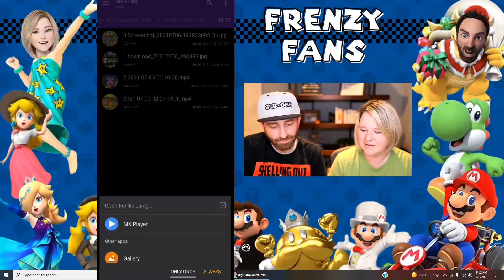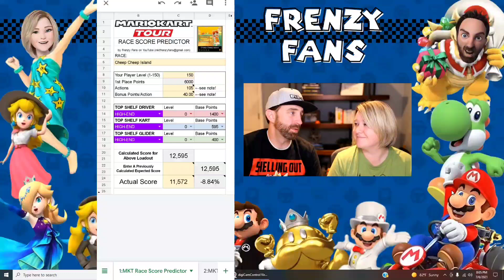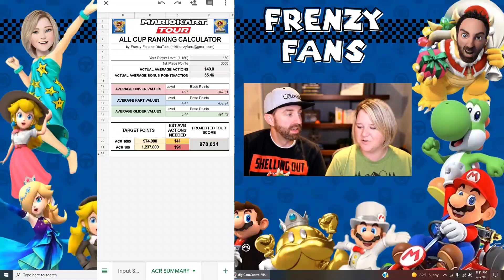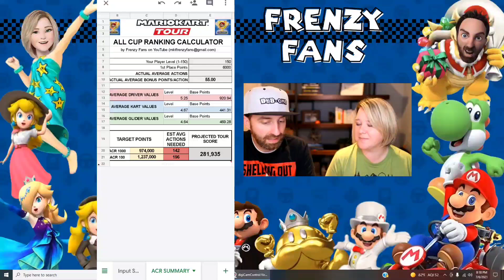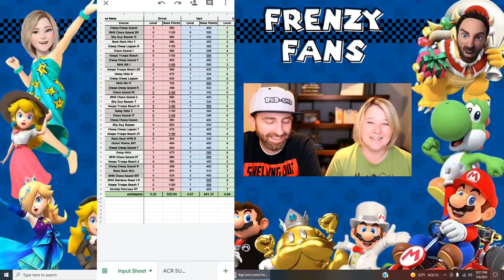Mario Kart Tour Ep. 56 Playing the Long Game for Acquiring High End Tickets!